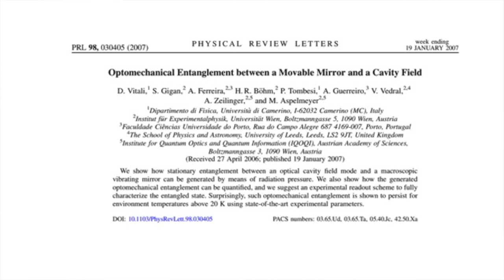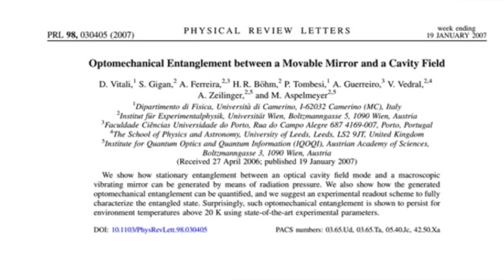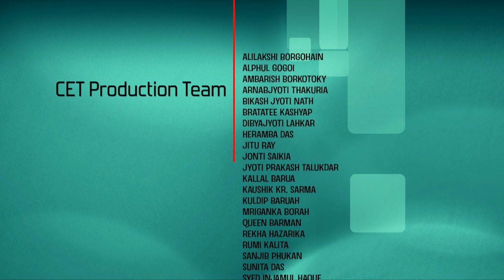Lec 19: Continuous variable Quantum Entanglement: II